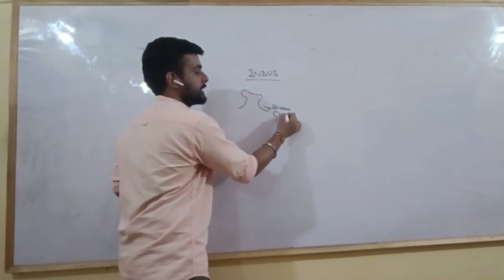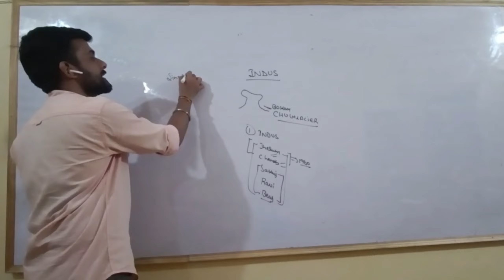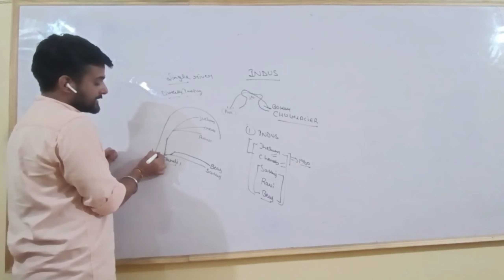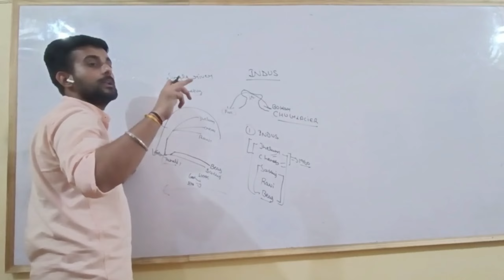Indus River system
in this video u will learn about diffrent types of question can be asked and about indus drainage system..kindly find out from which state does tributaries does not pass through.